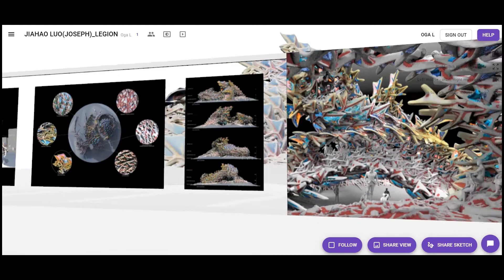Cast Agents: Forming Complexity 2.0 LEGION JIAHAO LUO (JOSEPH)